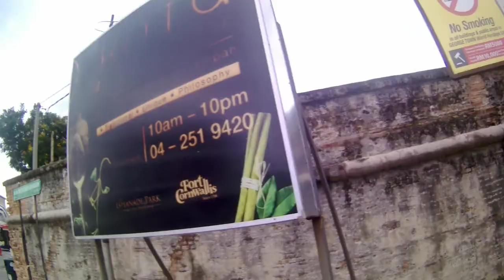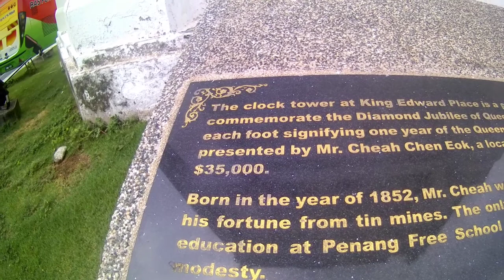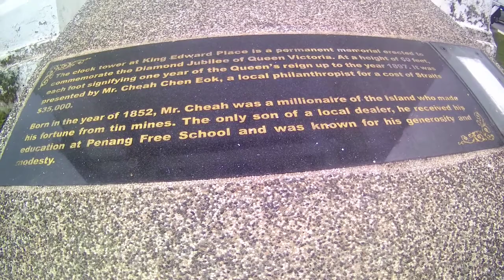ช่างแว่นบ่มีไกด์,เดิน,จากวงเวียนหอนาฬิกา-ป้อมปืน-ชายทะเล, ปีนัง,Georgetown,Penang, Malaysia